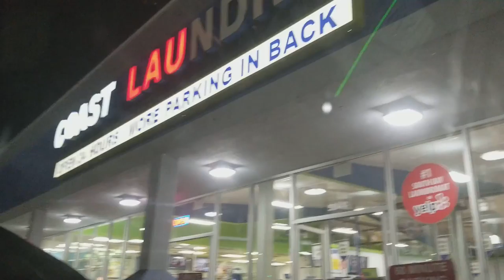Vlogmas Day 13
Landry Blues, Darks and lights lol

Send Checks to:
5815 Wise Road

Or Write to:
Gardena, Ca
90247

P.S.
I use Movavi to edit my videos!